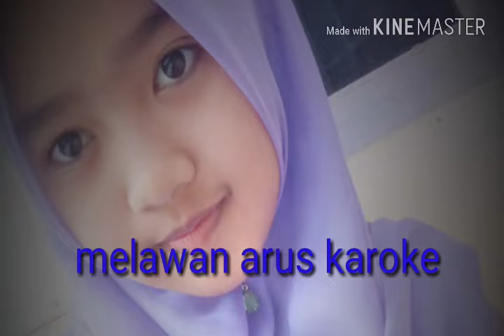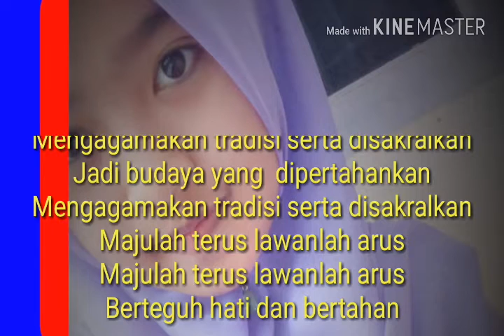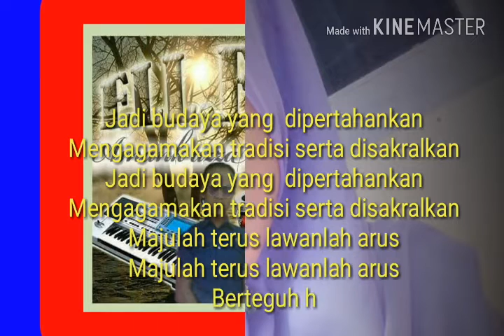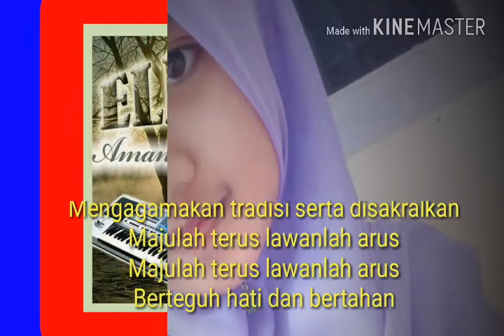KAROKE KASIDAH MELAWAN ARUS ALMANAR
nila ada keslahn di vidio ini mungkin karena adanya
hakcipta